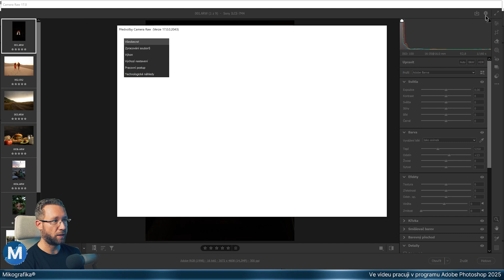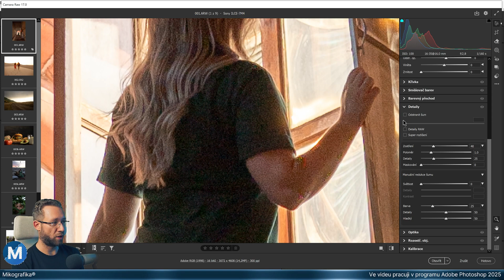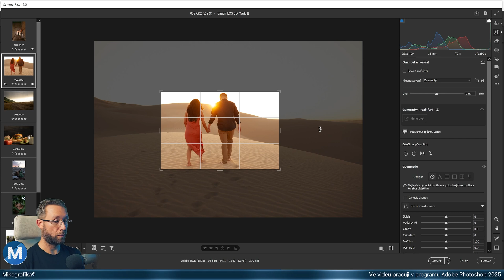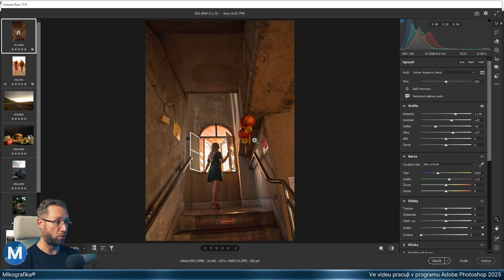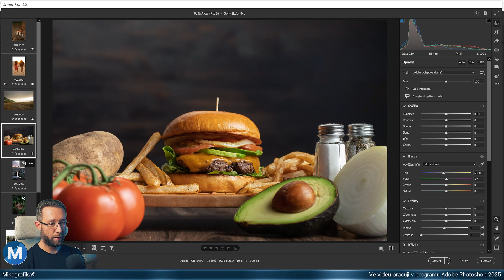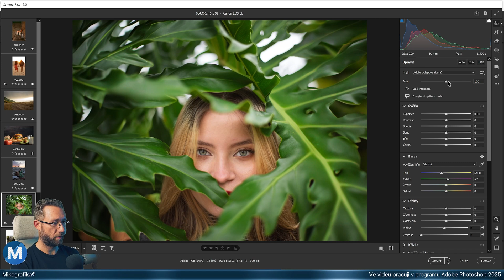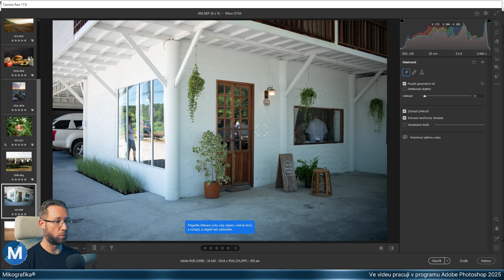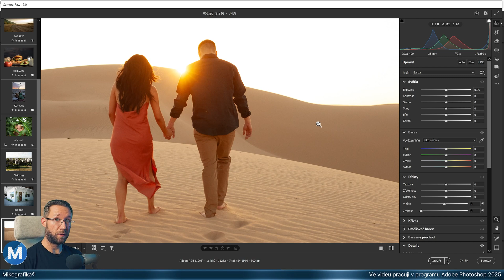Nové Camera Raw 17.0 - souhrn novinek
Nové Camera Raw, stejně jako develop mód v Lightroomu, přináší další nové vymoženosti - jak jinak než vymoženosti na bázi umělé inteligence. V tomhle videu se podíváme na zbrusu nový adaptivní profil na vyvolání RAWů, na chytré odstranění šumu, generativní retušování a mnoho dalšího...

Nemáš ještě nejnovější oficiální Photoshop? V tom případě tudy Doporučuji "Plán pro digitální fotografii".